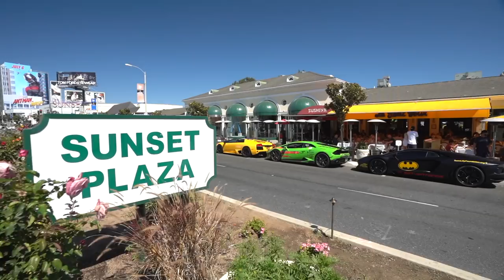CRAZY Man Rips Off My LAMBORGHINI Wrap *Caught On Camera*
KIDS REACTION TO LAMBORGHINI LAUNCH (HILARIOUS)

I found him on Instagram lol @crucialcalicars

Family friendly